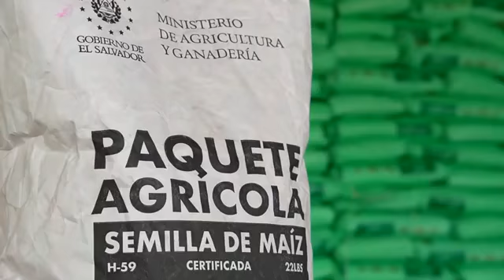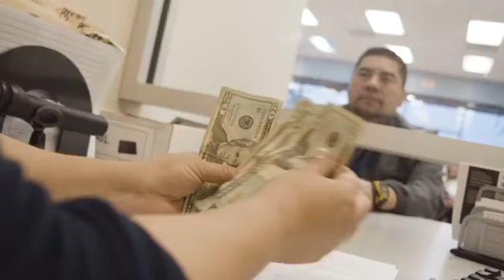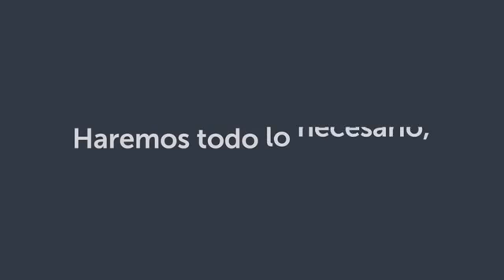Dice El Presidente Nayib Bukele Haremos Todo Lo Necesario, Siempre.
Dios Bendiga El Salvador